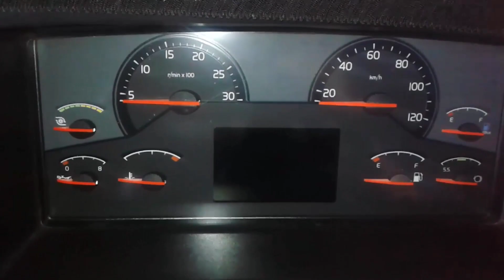MANOBRAS DE RÉ COM BITREM EM LOCAL DIFÍCIL - EP18-22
CAPA DO VÍDEO:
PicsArt 14.2

EDIÇÃO PRINCIPAL:
KineMaster 6.1

GRAVAÇÃO:
Smartphone: Samsung Galaxy S9
Câmera: SJCam SJ7 Black
Câmera: Eken H9R 4K Wi-Fi
Microfone: SJCam

EDIÇÃO:
Headset PlugX F010
Kinemaster
DU Recorder
PicsArt

MÚSICA DA VINHETA:
Heroes Tonight